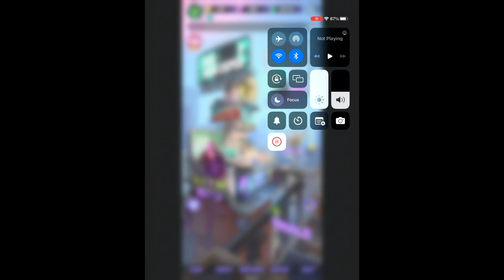Dislyte story ep 3 beaten by the best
note: i'll update the thumbnail when i get the chance